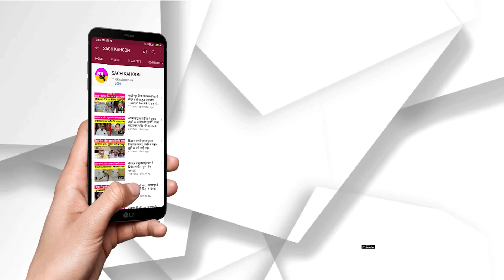भाजपा सांसद अरविंद शर्मा के 'मूर्ख' ब्यान पर पूर्व मंत्री ग्रोवर का जवाब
- रोहतक में ग्रोवर पर भड़के थे अरविंद शर्मा, बोले- इस मूर्ख के लिए बयान देना सबसे बड़ी भूल